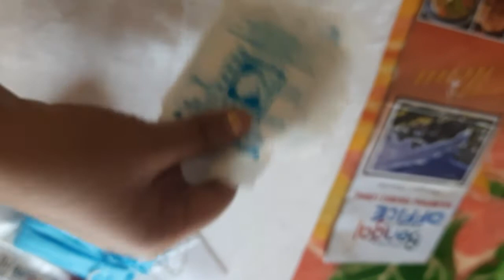Haunted MorganHouse||details information||মরগ্যান হাউসে কি ভূত দেখলাম?